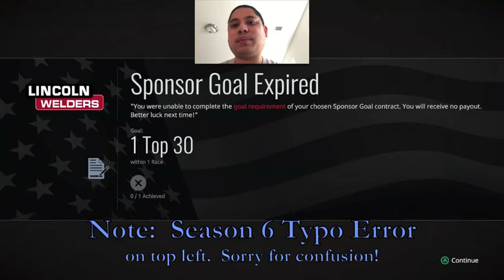Sierra Sands Race for Big Block Modifieds (Season 7) - Tony Stewart All-American Racing Gameplay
This is officially my last dirt race for Tony Stewart All-American Racing gameplay.  I hope you all had a great time watching my uploads as I will do some more classic racing games in the near future.

WhatiFRacing
RealRadman
WindVow8820